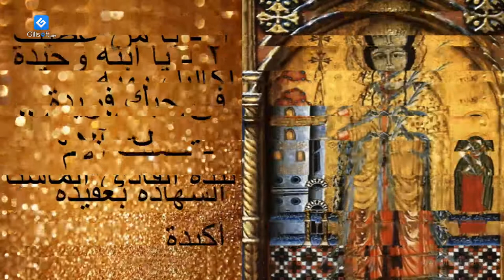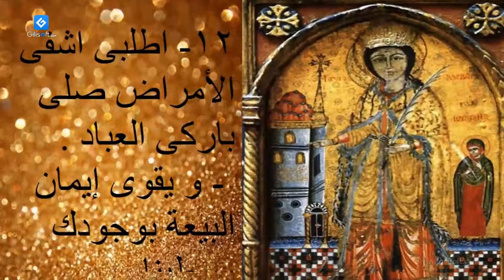كلمات ترنيمة يا من عطيت اكاليل بهية للقديسه برباره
(على وزن ترنيمه يا من عطيت اشرف عطية)